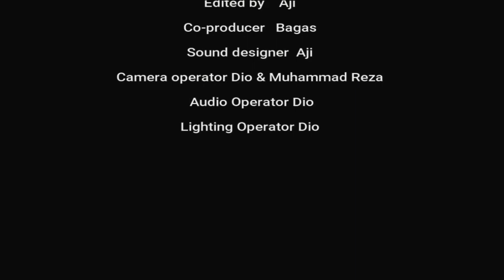Makna ganda dalam bahasa jawa